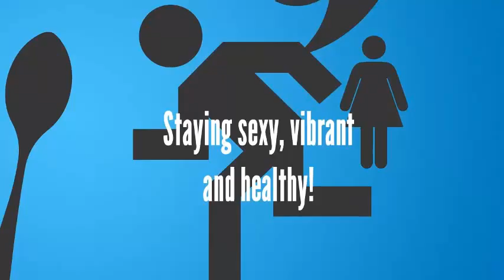MMM 036 Brian Johnson followup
The Mighty Married Moms talk about the key points from our interview with Brian Johnson.

Wendy Williams,
Linda Tighe,
Deborah C. Owen,
Deborah Owen,
health,
marriage,
parents,
parenting,
kids,
children,
teens,
teenagers,
family,
families,
Brian Johnson,
Think Great, Lose Weight,
lose weight,